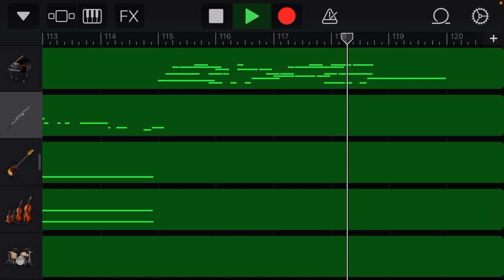Five For Fighting - 100 Years - GarageBand Cover (Remastered)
MIDI from FreeMIDI.org